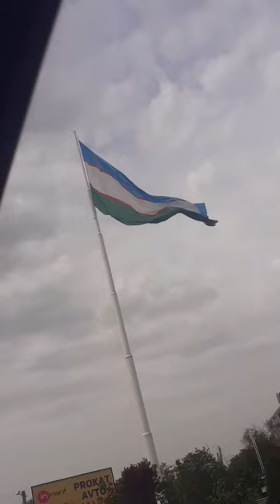DIQQAT!O'ZBEKISTON BO'YLAB sayohat☝️😃